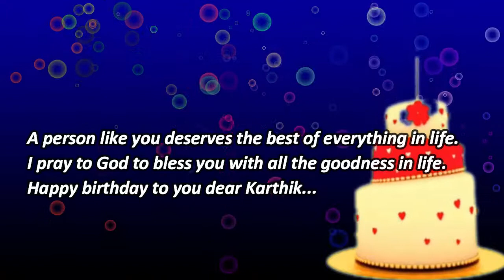Happy Birthday Wishes Karthik - Birthday Messages Karthik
HappyBirthdayWishesKarthik - Birthday Messages Karthik

in this video, wee wished in the name off Karthik. Many more happy returns of the day